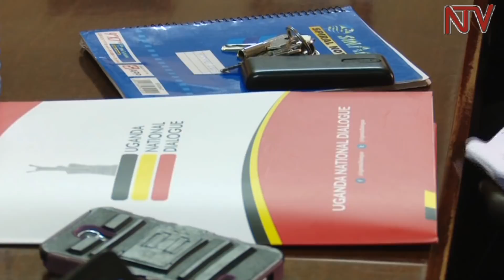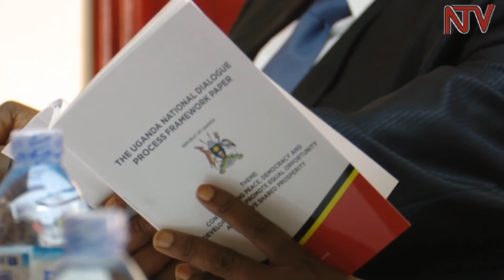FDC egamba Museveni alina okutwala enteeseganya ez’emirembe ng’ekikulu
Abategesi b’enteseganya wakati wa gavumenti n’abagivuganya eza National dialogue baagala pulezidenti Museveni azetabemu butereevu bweziba zaakuvaamu ebibala.

Olwa leero ab’olukiiko olugatta enzikiriza ez’enjawulo , saako abeebuzibwako ebyensonga mu ggwanga basisinkanyemu ab’ekibiina kya FDC abaleese ebirowoozo byabwe biwulirwe nga tebanetaba mu nteeseganya zonna.